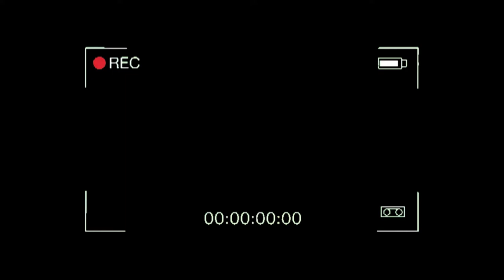WHISPER CHALLENGE / reto del susurro! | Maria y Julio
Hola gente, nosotros somos Maria y Julio, esta vez nos verán con "Whisper Challenge/Reto del Susurro.

COMENTA para sugerencias en nuestros próximos videos!!!

Nos vemos pronto en el proximo video,
Maria y Julio.

Maria Paula y Julio Cesar
Maria Paula Patiño Parrado
Julio Cesar Ocampo Escudero